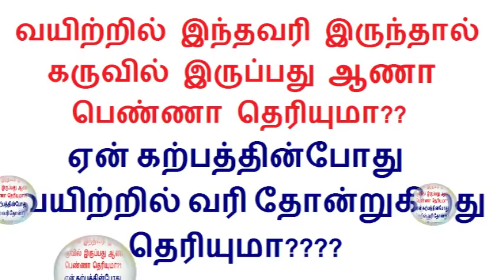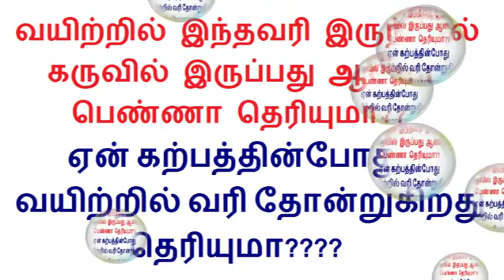ஏன் கற்பத்தின்போது வயிற்றில் வரி தோன்றுகிறது தெரியுமா Linea Nigra Pregnancy black Line in Tamil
This video is about Causes or vertical line on belly during pregnancy or reason behind why Linea Nigra Pregnancy line happen in women during pregnant in Tamil | Pregnancy tips in Tamil